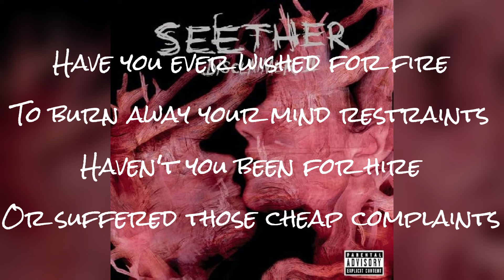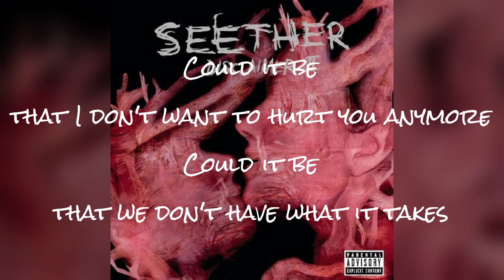Seether - Pig (Vocal Cover)